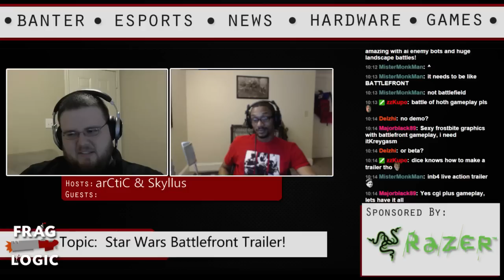New Star Wars Battlefront Trailer at Star Wars Celebration!! (Frag Logic #113 Gaming Podcast)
We're super excited about Star Wars Battlefront! A new trailer, hopefully gameplay, will be shown at the semi-annual Star Wars Celebration event April 16th - 18th.